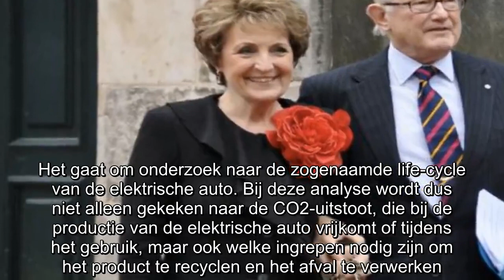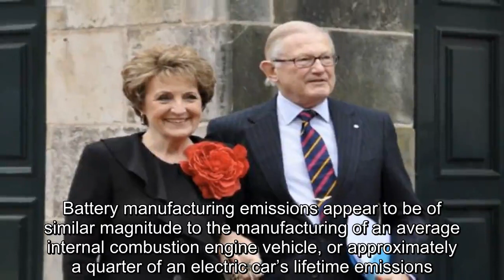Pieter van Vollenhoven: ‘is de productie van de elektrische auto wel zo duurzaam?’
Pieter van Vollenhove stelde gisteren een kritische vraag op zijn Twitterprofiel over de elektrische auto. U weet wel, dat ding waar de overheid €1.700,- subsidie per bespaarde megaton CO2 op geeft.